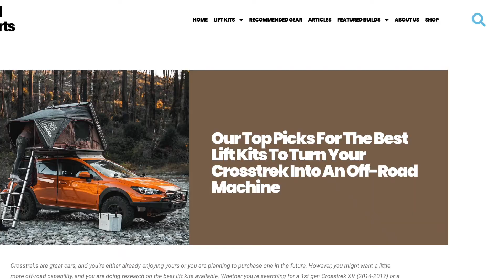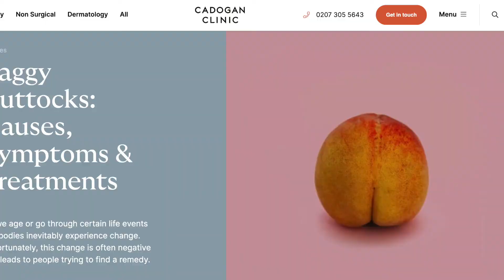Crosstrek Lift Kits You Should Consider Buying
Want more info and links to each kit?
Planning to lift your Crosstrek but don't know exactly where to start?
This list should give you a great starting point as you begin to sift through the available options.